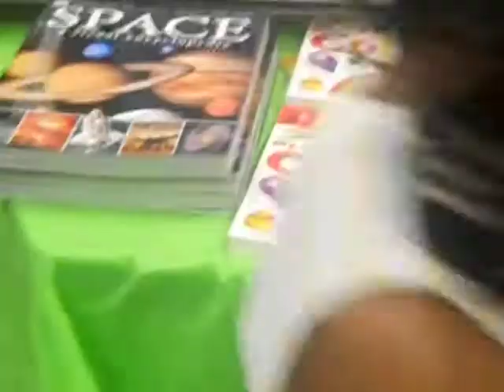going to the book fair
at freeman elametary